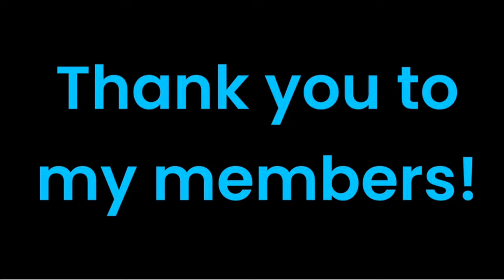Dog Grooming salon after hours.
Grande Style Dog Grooming no longer grooms dogs over 20 lbs.

This is the formula that I feed my 3 dogs. The yield is 108 servings which lasts our 3 small dogs for 18 days. Before we get started, let me say that you should always consult with your veterinarian or a nutritionist before feeding your dog any homemade diet.

I started with this food when my senior dog with poultry allergies and health problems needed a homemade food. She could not handle most homemade foods that contained broccoli or kale, as these upset her stomach. Then we adopted a senior Yorkie who had bouts of colitis every 7 days. This food was great for both dogs and neither had upset tummies after eating. I had a client with a Yorkie who was in his last days with cancer, who was refusing food. When I gave her my recipe, and the dog ate and was far more comfortable in his last days.

I use an Oster Roasting Oven to cook the beef, carrots, and squash.

 Knowing how much of a home-cooked meal to feed your dog can be difficult for those new to feeding a homemade diet. The rule of thumb is about 2 to 3 percent of body weight for adult dogs.

 How many cups of homemade dog food does that translate to? For every 10 lbs, you need roughly 1/2 cup of food per meal.). My dogs are 4.5 to 8lbs. so they eat 1/4 to just a little less than 1/2 cup per meal. Please remember, if your pet is overweight calculate the serving size for his ideal weight NOT his current weight.

If you want to cook smaller batches, say for just one dog, simply divide the recipe ingredients to suit your needs.

12-13lbs. Round Eye or Bottom Round Roast, cooked to an internal temperature of 165 degrees.
45oz. low salt Red Kidney Beans.
2lbs. Carrots.
2lbs. Butternut Squash.
4oz. Sweet Peas.
8oz. Beef Liver.
12 Cups Water for the roast.
2 cups uncooked brown rice, this yields 6 cups cooked.

1. Roast the beef, carrots, and squash in the roasting pan with 12 cups of water until the beef reaches an internal temperature of 165 degrees. Then chop the beef into chunks. Throw out the excess water.

2. Scoop out the the good part of the squash, and throw out all seeds and skin.

3. Cook the rice separately following the package instructions.

4. Fry the beef liver on the stovetop.
With our small dogs, we prefer to make the food to look like regular canned dog food in it's consistency. The method of cooking it, and the order of processing it makes a difference for me.

First, I grind the cooked meat, then I put it in the large mixing bowl.
Next, I add 1 can kidney beans to the food processor along with 1/3 if the rice and 1/3 of the liver. When each section is ground, I add it to the meat and stir. Once this is done, I puree the squash and carrots with the peas.

I prefer to hand mix the food once all of the ingredients are ground to ensure an even mix.

Next, we prepare daily portions to freeze until needed.

Make sure that your pet gets the proper nutrients to meet its needs. I add a heaping spoon of lowfat plain yogurt for calcium, along with a little cheese for treats.

Tools:
Grooming Safer earns commissions.

Facebook Groups:
Dog Grooming Tips, Tricks, & Techniques

Grande Style Pet Grooming is dedicated to making dog grooming safer.

Everyday haircuts for everyday dogs.

Groomers Harness and Grande Style Pet are divisions of Poodle Penthouse Inc.

Warning:  Bows, Bandannas, Bow Ties, & Ties are for fun and photos. Do not leave them on unattended pets.

The techniques that you see are performed by a professional groomer. Trying these techniques at home may cause injury to you or your pet.

Find the Groomers Harness Products: Harness, adjuster, & anchor at:
Grooomersharness.com